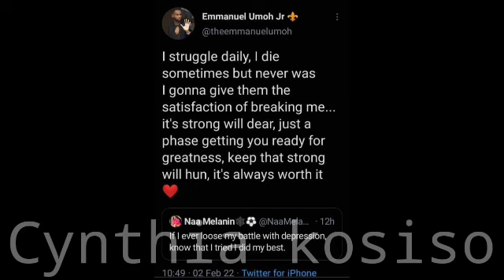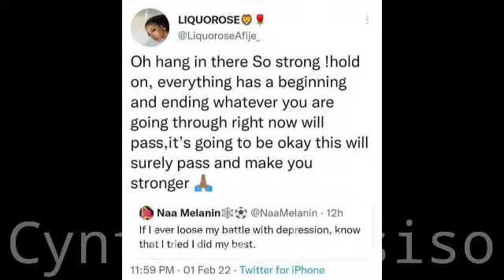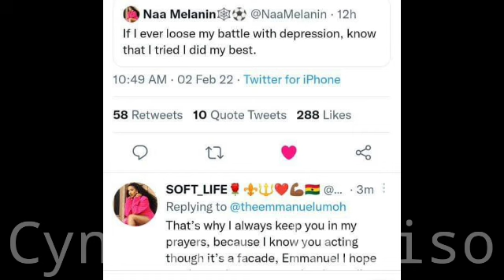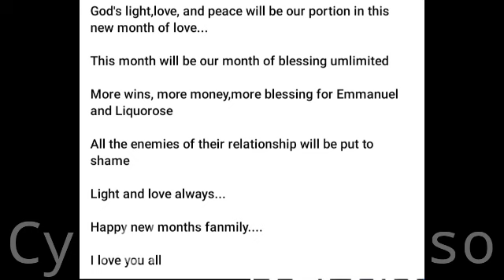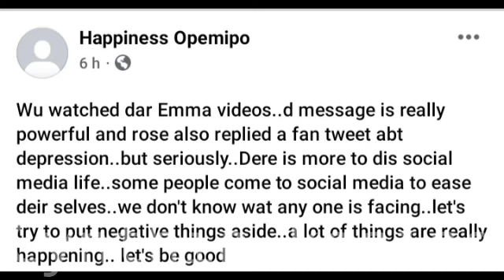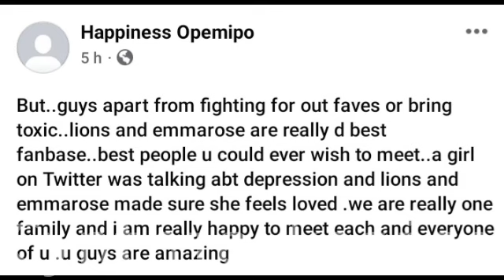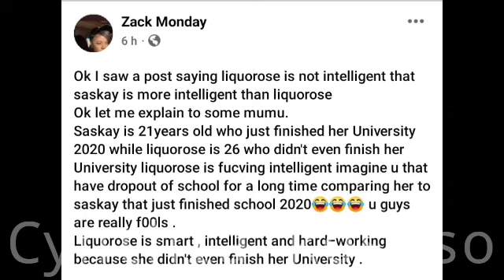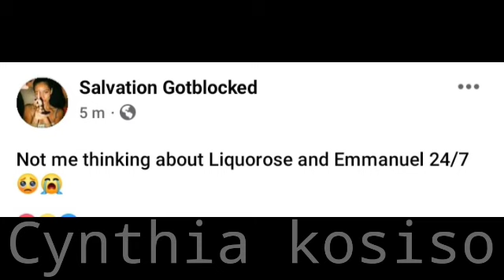Emmanuel and Liquorose saved a girl that almost committed sùíçìďé 😭 As Maria shows her Vag🍑